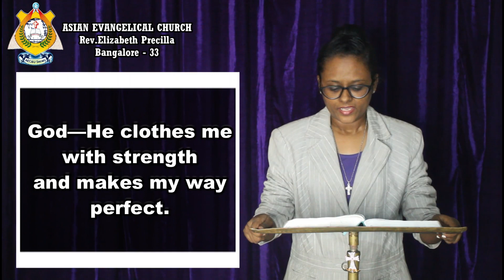THE WORD OF GOD FOR YOU TODAY 15-09-2023 ( TAMIL /ENGLISH) *WE PREACH CHRIST THE KING OF GLORY* AMEN